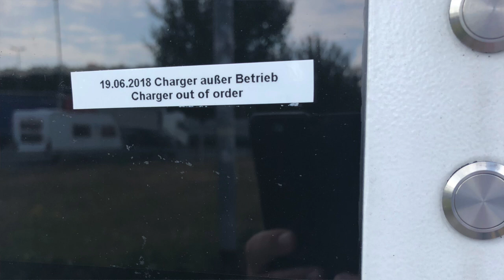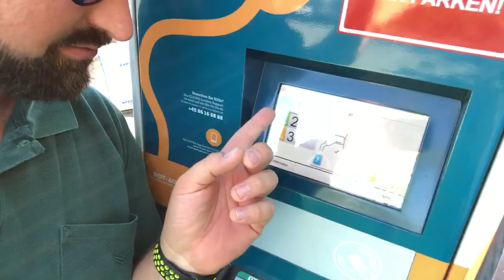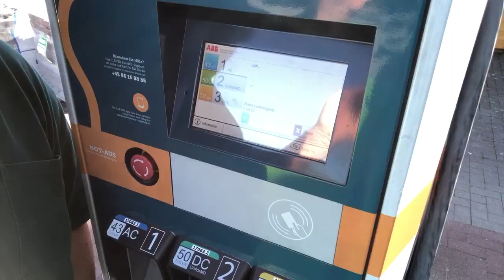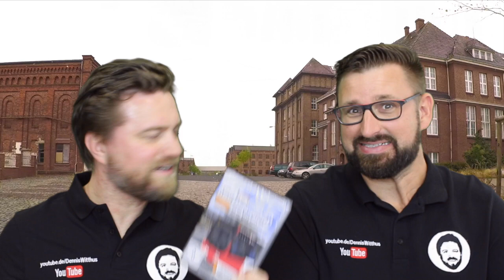Hindernisse auf der Rückreise - mit der Zoe nach Dänemark #2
Mit der Zoe nach Dänemark - Rückreise mit Hindernissen!
Der Alex ist im August 2018 mit seiner Renault Zoe von Bremen nach Dänemark gefahren! In diesem Video berichten wir von seiner Rückreise.

Als Tesla Besitzer kann ich mit dem Empfehlungslink Tesla-Neukunden auf ihre Model S oder Model X Bestellung die Supercharger Nutzung gratis bis zum 16. September 2018 dazu geben.